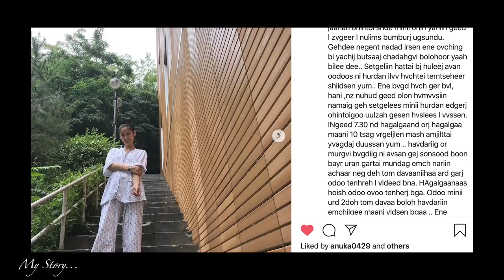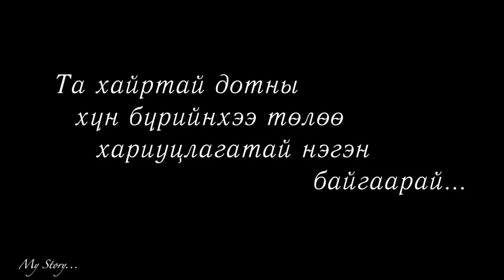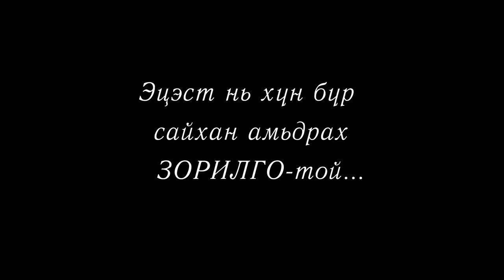My Story 1